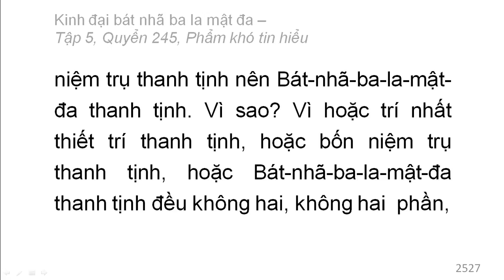600 quyển Kinh Đại Bát Nhã Ba La Mật Đa: Quyển .../600 (tiếp) (đọc lần 2)